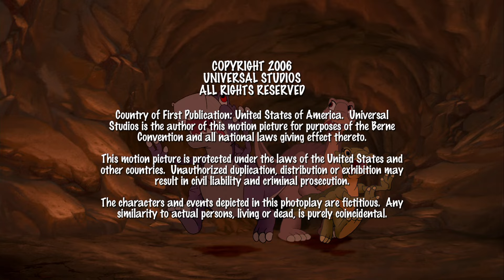Chomper perde seus dentes! | Episodio Completo | Em Busca do Vale Encantado Em Português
Embarque numa jornada a uma encantadora aventura pré-histórica com os amigos dinossauros Littelfoot, Saura, Espora, Patassaura e Petrúcio neste aclamado clássico para toda a família. Na distante época dos vulcões e perigosos terremotos, um jovem braquiossauro chamado Littlefoot é repentinamente deixado sozinho. Saindo à procura do lendário Vale Encantado, ele encontra 4 outros jovens dinossauros que concordam em acompanhá-lo em sua jornada. Numa ousada aventura para cruzar uma paisagem cheia de perigos, o bravo grupo encontra predadores famintos e desafios assustadores, enquanto aprende novas lições de vida e a importância do trabalho em equipe. (Título original - The Land Before Time)